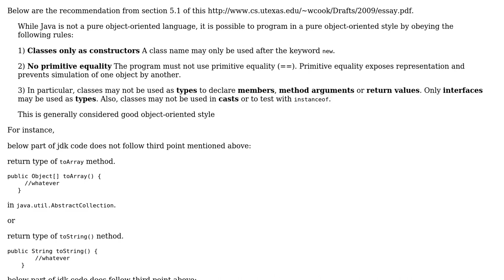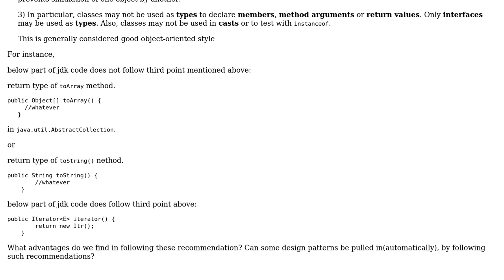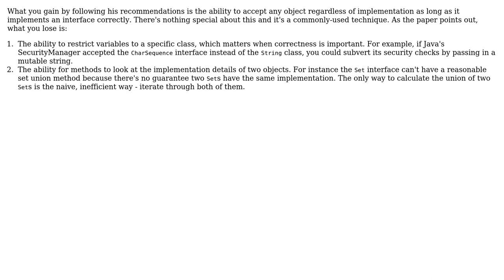Software Engineering: Advantages of these recommendations in ooprogramming using Java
With thanks & praise to God, and with thanks to the many people who have made this project possible! | Content (except music & images) licensed under CC BY-SA | Music | Images & others | With thanks to user Pablo Granados user overexchange user Doval and the Stack Exchange Network Trademarks are property of their respective owners. You are responsible for your own actions.